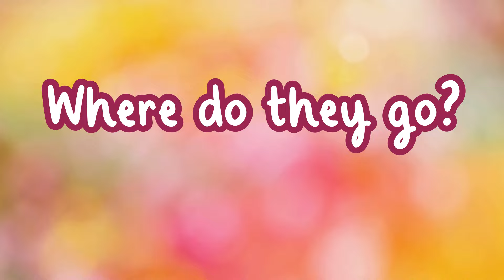Animal Migration for Kids! | Why Do Animals Migrate? Migration for Kids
🦋🐢🐋 Animal Migration for Kids! 🐦🦆🦌 Why Do Animals Migrate? 🌍

🌟 Learn all about animal migration in this fun and educational video! Discover why animals migrate, when they migrate, and where they go. 🐾 This video will help children understand the reasons behind animal migration and the incredible journeys that animals take every year. 🌟

00:00 - What Is Migration?
00:20 - What Animals Migrate?
00:53 - Why Do Animals Migrate?
01:11 - When Do Animals Migrate?
01:41 - Where Do They Go?
02:19 - How Do Animals Prepare?